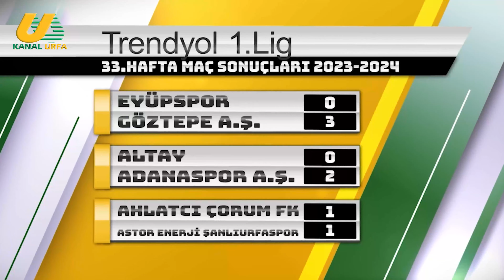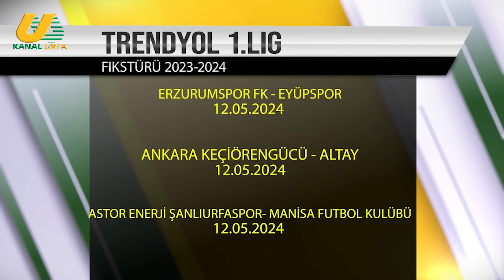SPOR ZİRVESİ 06 05 2024